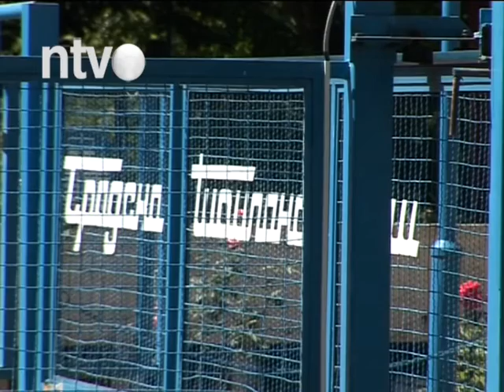UPSS: 10. decembra ponovo na ulice 7.12.2015.